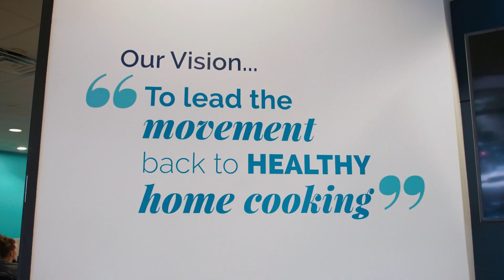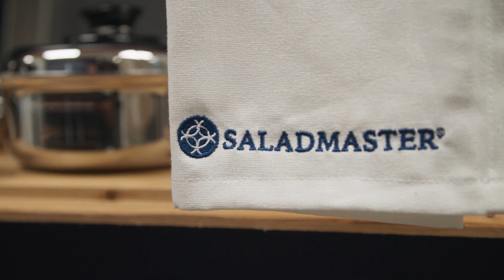Reuters®: How Saladmaster Contributes to Global Health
Saladmaster’s vision to lead the movement back to healthy home cooking has never been so relevant. In a time when people are increasingly facing health challenges, Saladmaster wants to educate on the importance of adopting a healthier lifestyle and how diet impacts our health.

Reuters® on August 28th, released an article reaching their global audience called “Saladmaster – Contributing to global health through a healthy cooking solution and education” with a mini documentary on Saladmaster. Watch the video to learn how Saladmaster is actively participating in this important journey toward global health improvement.

CHANGE YOUR COOKWARE. CHANGE YOUR LIFE.™
You are what you eat and healthier cooking leads to a healthier lifestyle. Saladmaster is a new way to cook that will transform the way you feel. Saladmaster is leading the movement back to healthy home cooking. We believe incremental changes in combination with other beneficial factors are ideal for improving a person’s life. We inspire people to eat better, live better, and achieve the life they desire. Transform how you cook and how you feel. Start a new healthy lifestyle with Saladmaster.